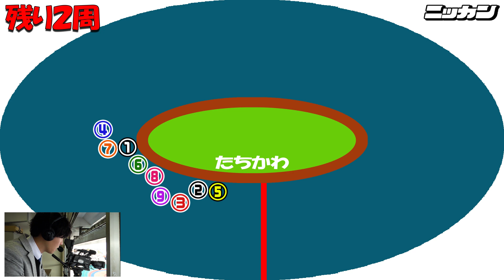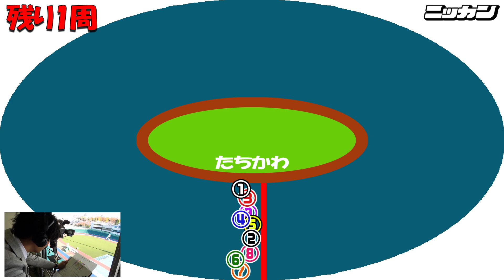加奈山翔アナウンサーが無人の立川競輪場でＫＥＩＲＩＮグランプリ2019を白熱の架空実況！！【日刊スポーツ】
１日早く展開が思い浮かぶかも！？ＧＰが30日に迫り、立川競輪で実況を担当する加奈山翔氏（27）を口説いて、架空実況にチャレンジしてもらった。果たしてレースの行方は？